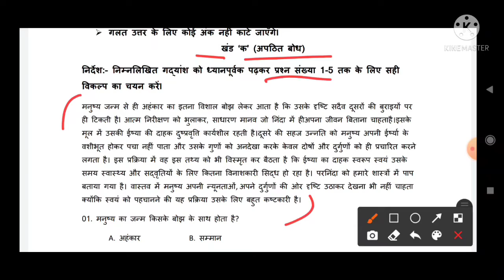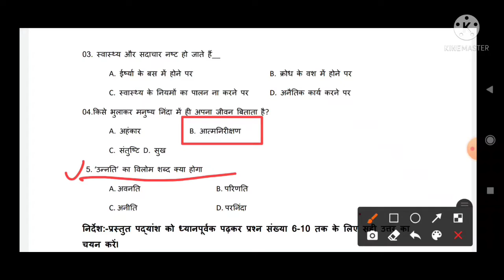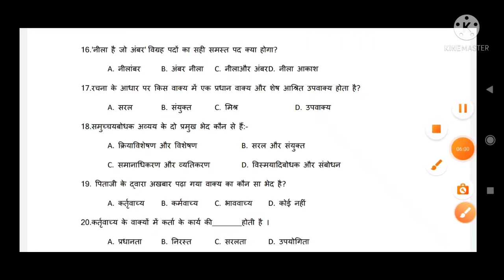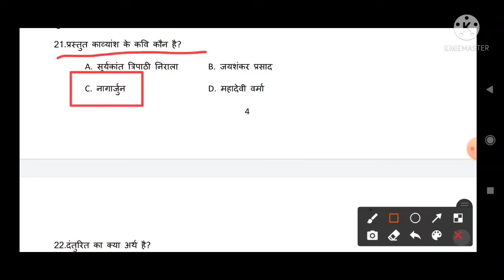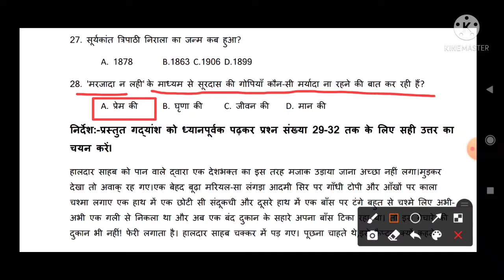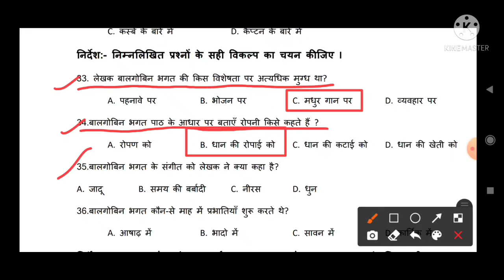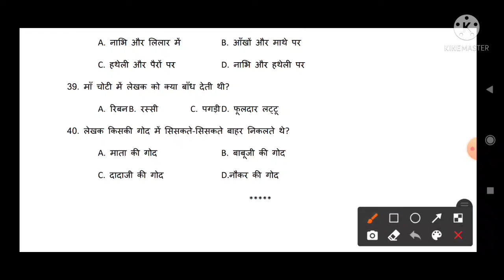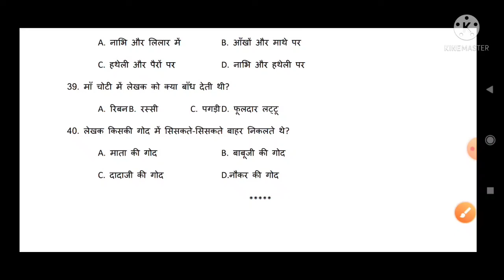Model Test Paper Hindi set-4 | Hindi Set-4 JAC Board class-10th | माॅडल टेस्ट पेपर हिन्दी सेट-4